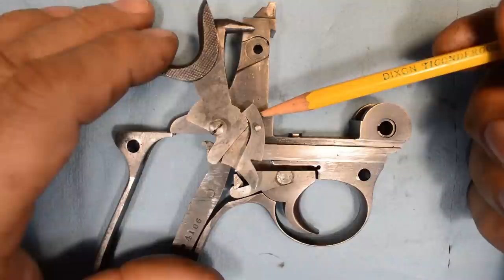Webley-Fosbery conservation and function; Anvil 084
Tear down and function demonstration on a gun you don't typically see in the buff. the Webley/Fosbery .455 Auto Revolver. It is a recoil operated, semi-automatic 6 round revolver, just like the Mateba 6 Unica. It is dramatically LESS COMPLICATED, however. For the record, it is a very pleasant unit to shoot. I would duty carry it, except they are so darn rare. $$
Remember, what we show here is what you need to go learn, not a tutorial. If you do not posses the skills to perform at this level, do NOT attempt.